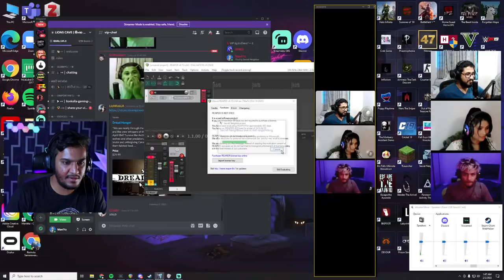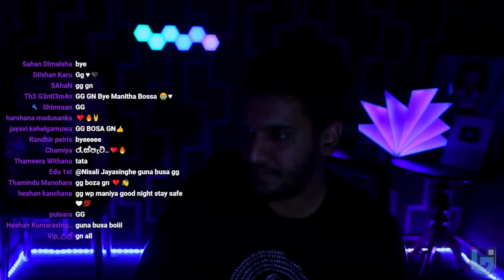Secret Neighbor with The Bois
Playing Secret Neighbor with The Bois! :D